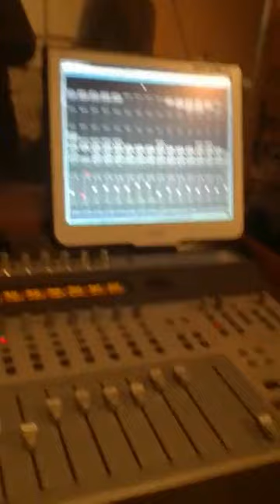GIPSY DANIEL - PRIPRAVA CD26 DEMO